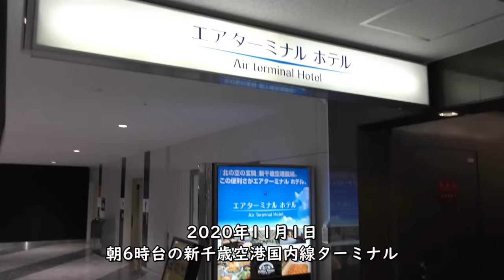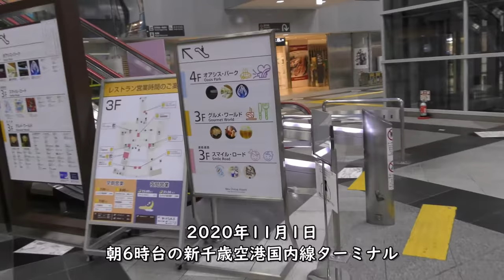誰もいない朝6時の新千歳空港国内線ターミナル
【撮影機材】
Panasonic 4K VZX990M 64GB HC-VZX990M-W
4K ビデオカメラ VZX992M

Everyday Update!